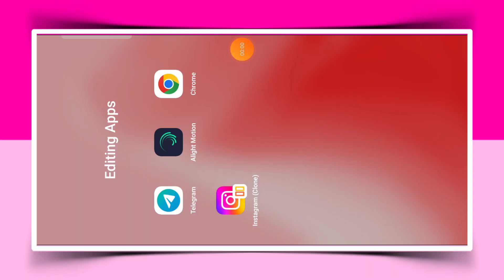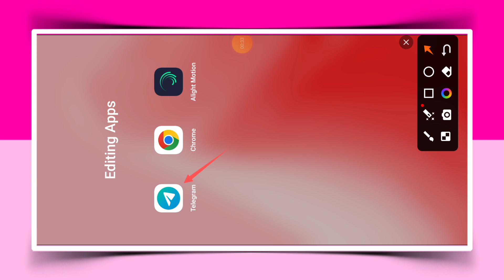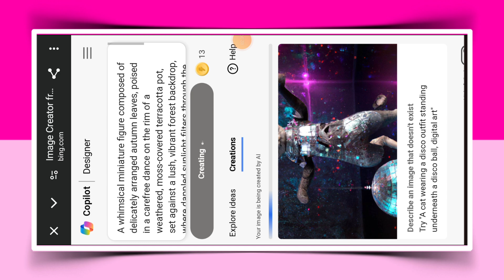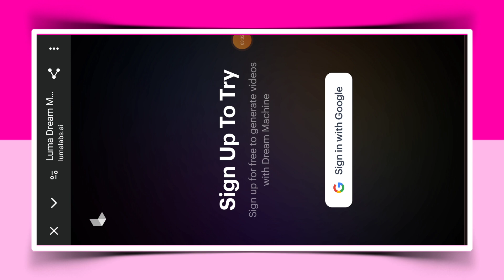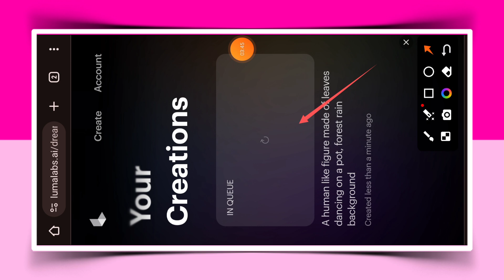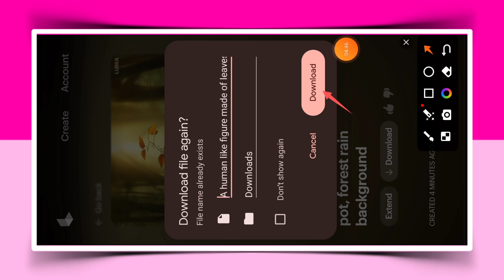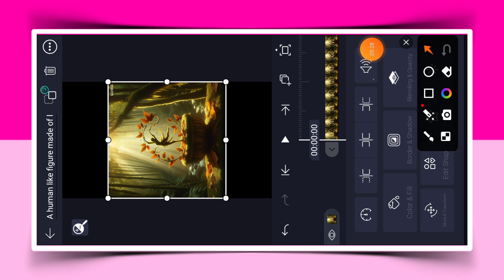Leaves Ai Dance Video Editing | Instgram Ai Dance Video Kaise Banaye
𝚂𝙾 𝙶𝚄𝚈𝚂 𝙸𝙽 𝚃𝙷𝙸𝚂 𝚅𝙸𝙳𝙴𝙾 𝙸 𝙷𝙰𝚅𝙴 𝙴𝚇𝙿𝙻𝙰𝙸𝙽𝙳 𝚈𝙾𝚄 𝚃𝙷𝙰𝚃 𝙷𝙾𝚆 𝚃𝙾 𝙲𝚁𝙴𝙰𝚃𝙴 𝙸𝙽𝚂𝚃𝙰𝙶𝚁𝙰𝙼  𝙻𝙴𝙰𝚅𝙴 𝙰𝙸 𝙳𝙰𝙽𝙲𝙸𝙽𝙶 𝚁𝙴𝙴𝙻 𝙴𝙳𝙸𝚃𝙸𝙽𝙶 𝚂𝚃𝙴𝙿 𝙱𝚈 𝚂𝚃𝙴𝙿 𝙸𝙽 𝙷𝙸𝙽𝙳𝙸 .

★ 𝙸𝙼𝙿𝙾𝚁𝚃𝙰𝙽𝚃 𝙽𝙾𝚃𝙸𝙲𝙴 📢
Aɢᴀʀ ᴀᴀᴘsᴀʙʜɪ ᴋᴏ ᴋɪsɪ ʙʜɪ ᴍᴀᴛᴇʀɪᴀʟs xᴍʟ, sᴏᴜɴᴅ ᴠɪᴅᴇᴏ, ᴘɪᴄ, ᴇᴛᴄ ᴅᴏᴡɴʟᴏᴅ ᴋᴀʀɴᴀ ʜᴀɪ ᴛᴏ ᴛᴇʟᴇɢʀᴀᴍ ᴄʜᴀɴɴᴇʟ ᴋᴏ ᴊᴏɪɴ ᴋᴀʀᴇ .

Editor Roshan
धन्यवाद.